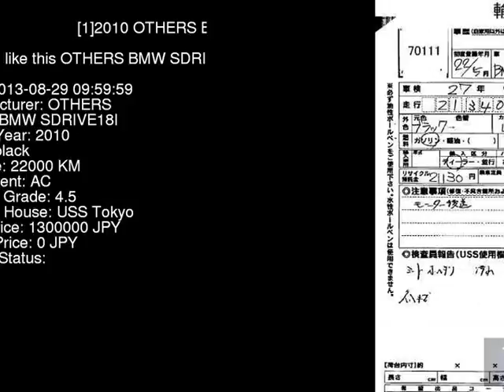2010 OTHERS BMW SDRIVE18I VL18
the Authority on JDMs since 2007!  . Details on this car from auction in Japan